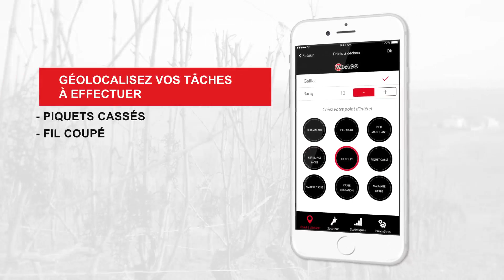FR - Application Infaco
Infaco sort bientôt son application, elle vous facilitera la gestion de votre domaine et sera gratuite.
Envie de découvrir INFACO et ses produits ? 💻 Rendez-vous sur notre site web